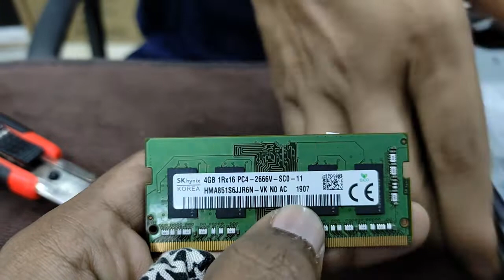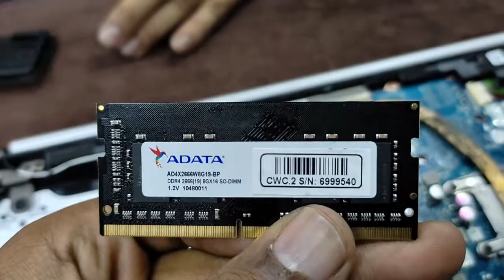Computer Accessories, AM Computer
AM Computer
Add: Multiplan, Level 4, Shop no:455-456